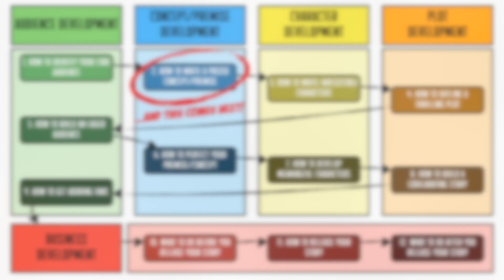What is an Audience? The Definition of an Audience for Beginner Writers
Jay defines what an audience is for beginner writers and producers. Are you looking for an audience for your story? Let's define what that looks like for beginner writers.

- Fiction Writing: How to Find an Avid Audience as a Writer
- Fiction Writing: How to Write a Concept that Sells (Coming Soon!)

TRANSCRIPT:
What is an Audience? The Definition of an Audience for Writers

You can have a lot of different goals and objectives as a fiction writer. Some of those goals don’t require an audience. But MOST writers WANT an audience for their stories.

But what is an audience and what kind of audience do you need?

Let’s start with a basic definition of an audience. What is an audience?

An audience is the collective group of people who want to read the stories that you write and produce.

That’s pretty broad, and not helpful enough, but I’ll dig deeper into that in a minute.

Why do writers need an audience for their work?

An audience is incredibly valuable for both writers and producers. If you’re like me and you write and produce your own stories, then you NEED to develop an avid audience.

Not just an audience, an avid core audience—people who love the stories you write and produce.

Let’s take off our writer’s hat and let’s look at this scenario from the producer’s perspective.

What is the primary objective of the producer—whether it’s a book publisher or a film production studio—what exactly are they looking to accomplish? At the end of the day, they need to make money off the stories they release. If they don’t, they go out of business, and if they do, they’ll make a lot of money and influence culture.

A lot of producers want to release great stories, even if those stories don’t make millions of dollars—but the fact remains that even if they’re passionate about a story, it still needs to make them more money than they spend on it. It needs to be profitable.

When a producer looks at a story--whether it’s a book, short film, or a feature--they’re looking at it as an investment. Here are some of the reasons producers may back a project:

It’ll be profitable and make them money.
It will get massive attention and almost serve as a marketing campaign.
The story will bring them personal accolades or relevance in a positive way.
...or they personally believe in the project and want to do it even if it never makes any money or brings them any attention.

But that fourth reason is EXTREMELY rare. Which means that producers tend to only produce stories that bring them value: money, attention, respect, or something similar.

If you’re a writer, YOU should start to think like a producer thinks. Thinking like a producer benefits you in two ways:

One, you’ll be more likely to sell your stories to a producer and convince them to work with you.
Or two, you’ll be able to figure out how to produce your own stories and make money off them.

What does all this have to do with building an audience?

One of the primary ways that producers estimate potential sales, revenue, and profitability is by looking at the reach a writer already has… the reach the writer is bringing to the table.

A writer’s reach is the size of their existing audience.

But the audience is a little bit more complex than just reach, because some writers have a big following, but the people who follow them aren’t likely to actually purchase their stories.

Let’s just look at a quick example. If I start a popular blog about Disneyland, but then write a book about the history of Prohibition in America, those two audiences don’t necessarily line up. The people who read my blog won’t necessarily be interested in my book.

Which means that producers are looking at the reach of the writer AND the audience’s devotion to the writer and the topic of the story. If I had a popular blog about Disneyland, and then wrote a book about Disneyland, my reach would be great, and that devoted following is far more likely to purchase it when I promote it.

The writer needs to be able to reach a group of people AND get them to purchase whatever they’ve released.

The combination of those two things: the writer’s reach and the devotion of the writer’s followers to the story’s topic increases the likelihood that followers will purchase and/or promote the writer’s stories. That’s what I call an AVID AUDIENCE.

If you intend to write and produce your own stories, you need to develop an avid audience.